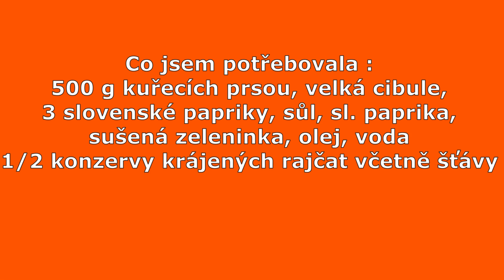Kuřecí jako že perkelt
Celkem prima vaření .